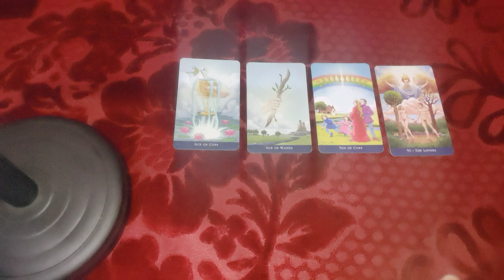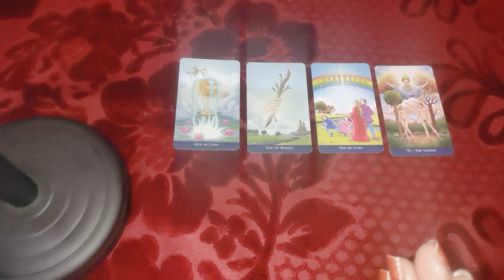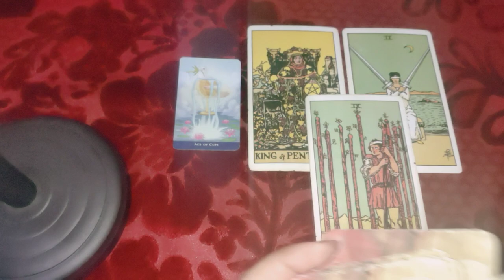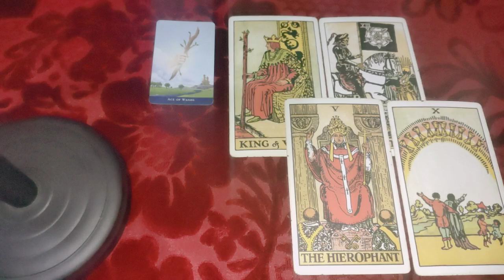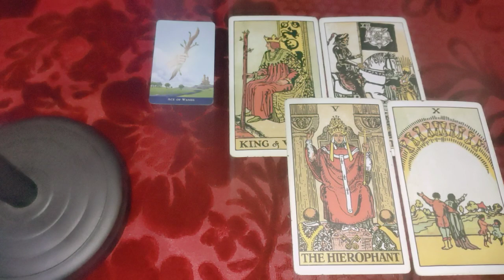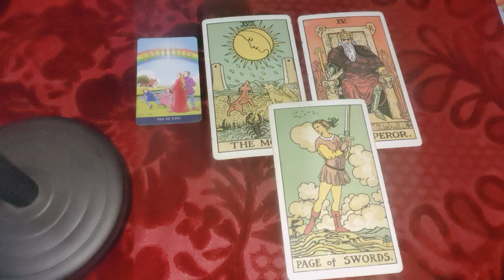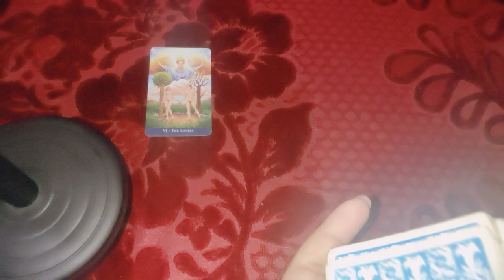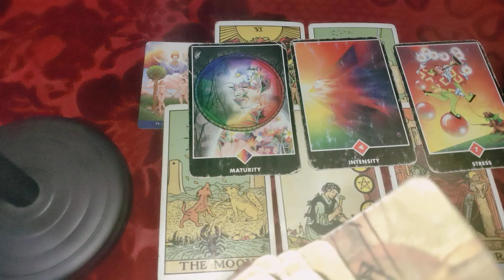Aapki love marriage Hogi ya arrange 👩‍❤️‍👨 shadi kab hogi 💞 kis se hogi 🤝exact timing 🔮 Timeless 😇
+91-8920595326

pile one 01:00
pile two 04:24
pile three 08:00
pile 4 11:00

1) for 5 questions rs 1500 /70$Usa

2) energies n current feelings n thoughts n next move  of soulmate check-in rs 2000/ 100$ Usa + plus angel guidances

3) love n relationship reading What the future n all questions reply rs 2100/ 150$ Usa for 30 minutes voice call + angel guidances ( images will be sent )

4) twin flames n soulmate energy checking rs 3100/ 150$ Usa  for 30 minutes plus clear your doubts regarding this journey angel guidances ❤️

4) career reading rs 2100/ 100$ Usa for 20 minutes voice call session plus guidance ❤️

5) love plus career reading rs 3500 / 200$ Usa on voice call for 30 minutes 🙏
+ angel guidance

6 ) yearly  prediction only in rs 5100/250$ Usa  plus angel guidance (love + career + health )

7) 5 years prediction rs 7100/-/ 350$ Usa (love + career + health )

8) Sexual fantasies and feelings n first nigyte etc reading Rs5100/-
or $400Usa .

📌 *READINGS NOT DONE FOR*:

*Legal/Court Matter.

2- energies can shift anytime
3- tarot is only for guidance
4- you are driver of your journey
5- we are not responsible for your decision n actions .🙏
6- reading n videos are for 18 + persons

2- energies can shift anytime
3- tarot is only for guidance
4- you are driver of your journey
5- we are not responsible for your decision n actions .🙏
6- reading n videos are for 18 + persons